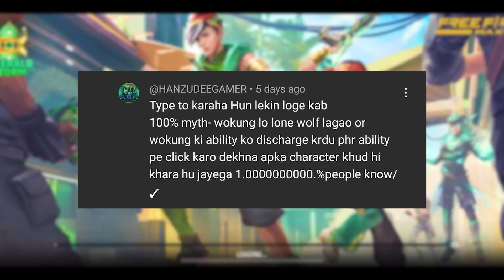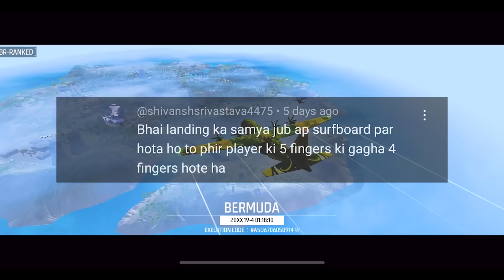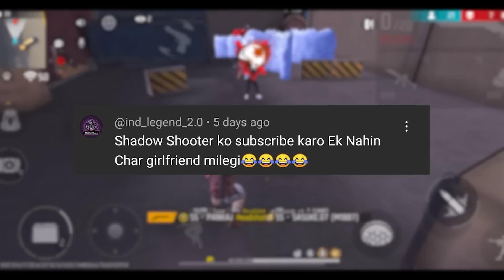Top 15 Mythbusters in FREEFIRE Battleground | FREEFIRE Myths #234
Comment Down Your Favourite Myth 😇
Hope You All Enjoyed This Video 😇

👑 IGN: SS PANKAJ
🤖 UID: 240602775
📱 DEVICE: iPhone13ProMax